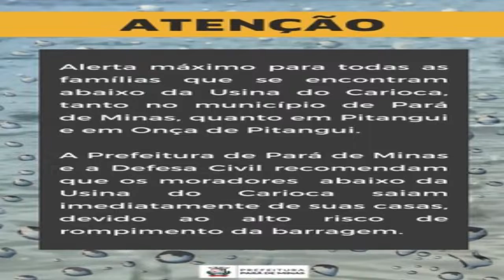Ponte de Nova Era se rompe parcialmente e moradores ficam isolados após rio Piracicaba ultrapassar c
Prefeitura está convocando voluntários que tenham barcos para ajudar a resgatar familias ribeirinhas que estão isoladas.

Ponte de Nova Era se rompe parcialmente e moradores ficam isolados após rio Piracicaba ultrapassar cota máxima

Acessado em: 10 de janeiro de 2022 às 07:53